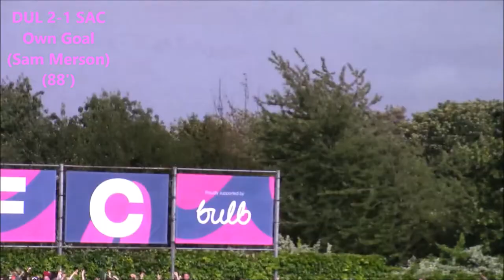Dulwich Hamlet 2-1 St Albans City. 10 Aug 2019